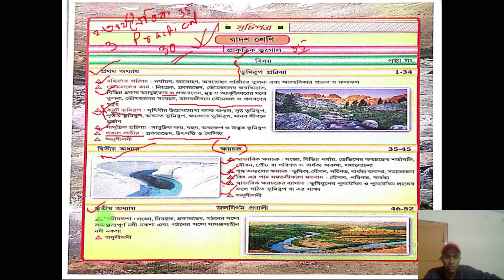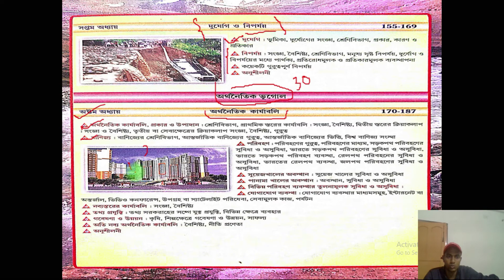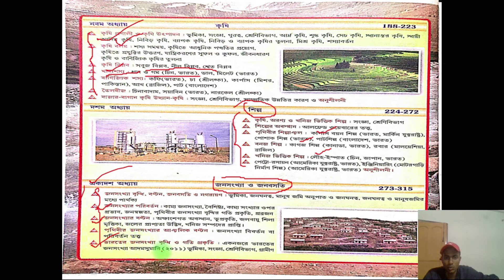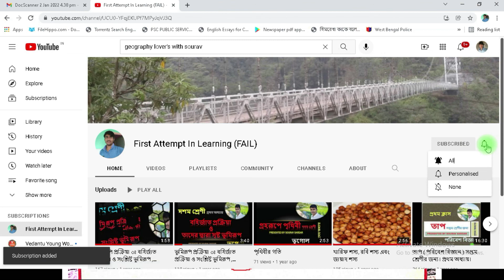CLASS 12 GEOGRAPHYSYLLABUS DISCUSS